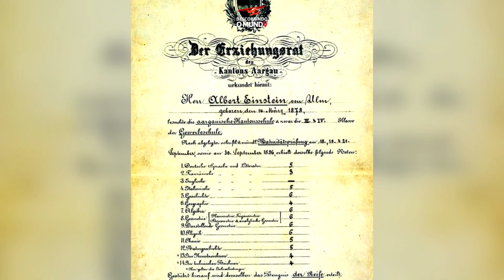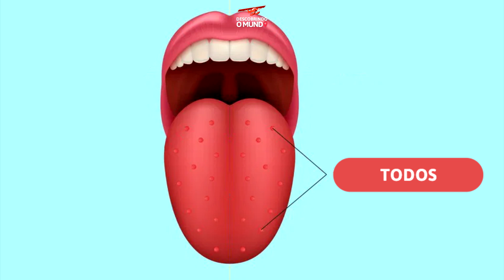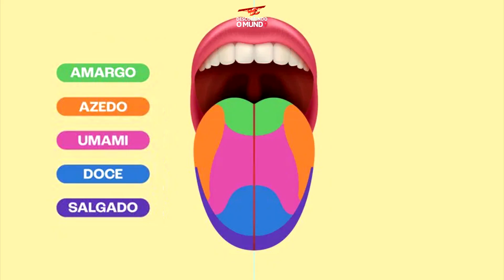Mentiras que você Acredita até Hoje!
Você já ouviu dizer que camaleões mudam de cor para se camuflar ou que Einstein era ruim na escola? Esses são só alguns dos muitos mitos que todo mundo acredita, mas que na verdade são grandes mentiras! Neste vídeo, vamos desmentir algumas dessas 'verdades' populares, como o mito de que a Amazônia é o pulmão do mundo e que morcegos são cegos! ⚠️ Prepare-se para se surpreender com esses fatos desmascarados!